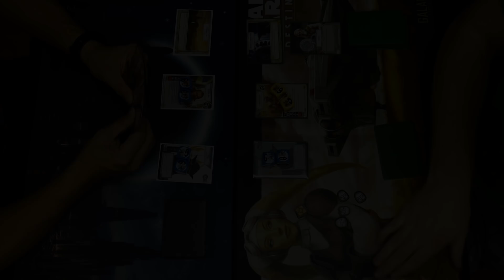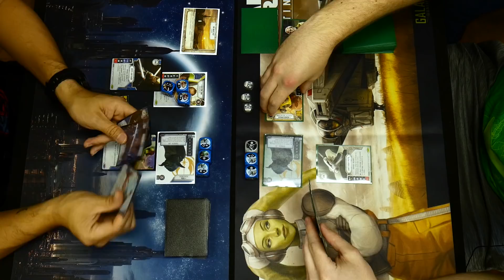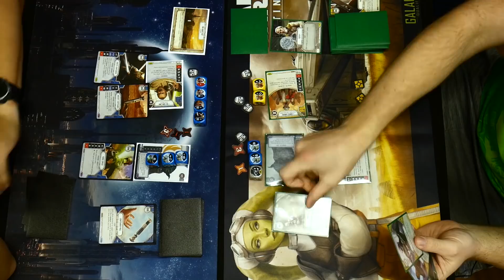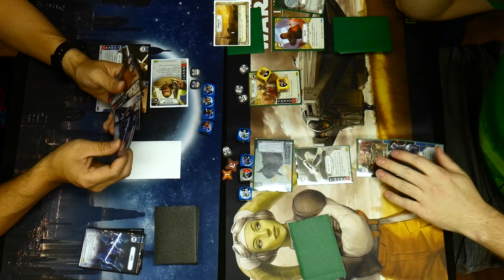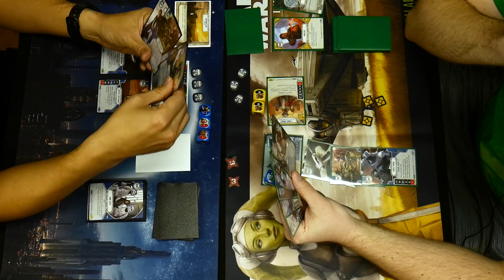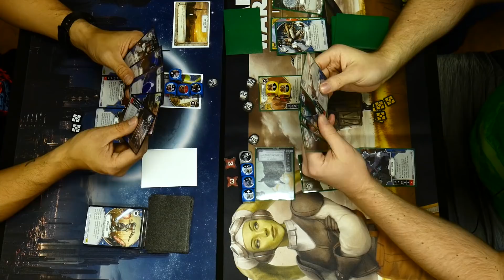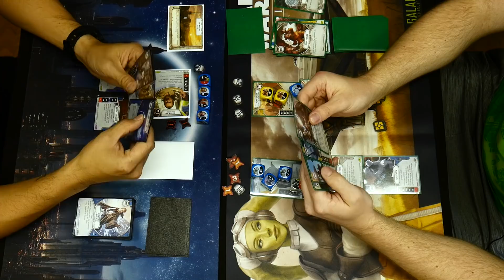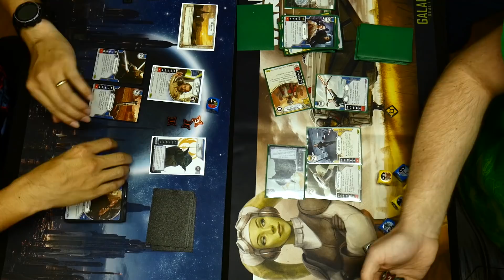Yoda/Qui-Gon vs Yoda/Hondo - Star Wars Destiny Game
Join local players from the 530 Destiny group in Chico, CA as they play some in real life Star Wars Destiny! Real Cards, Real Dice and Real Mistakes :)

Symbio and Brett are featured in this match while we practice for some local Store Championships using Standard Format Decks.

Looking for great prices on Star Wars Destiny singles and packs, checkout

T3 Gaming
YouTube Channel focusing on Star Wars Destiny Collectible Card Game and sometimes other Table Top Games!

Thanks to our host store:
Heroes Corner Games
1380 East Ave. Chico, CA